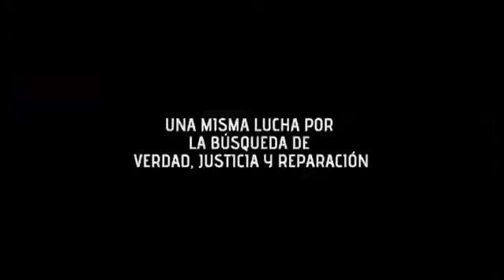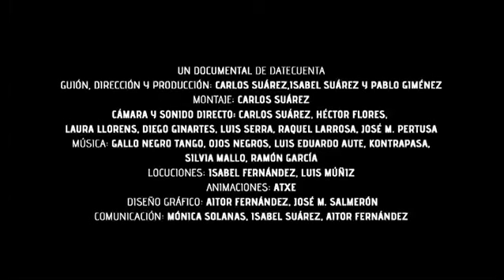Trailer Desde el otro lado del charco